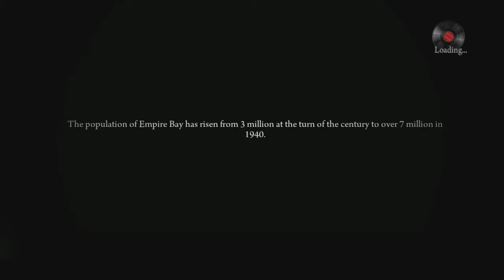Mafia II: Definitive Edition Part 3 (mature content)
Blind playthrough of Mafia II: Definitive Edition on Xbox One.  The Mafia Trilogy continues with its second installment. Join me and Vito Scaletta as we attempt to become made men and part of the family.  I hope this will not effect your enjoyment of the playthrough.